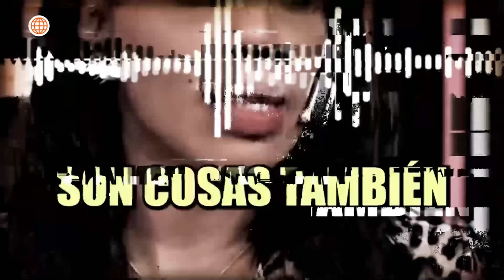América Hoy: Mimi se pronunció sobre enfrentamiento con Milett Figueroa (HOY)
¡EN EXCLUSIVA! 🔥
Desde Argentina, Mimi, la enemiga de Milett Figueroa se pronunció tras su enfrentamiento en el "Cantando".